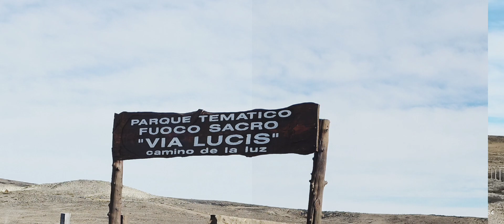Via lucís Puerto San Julián 🇦🇷💫